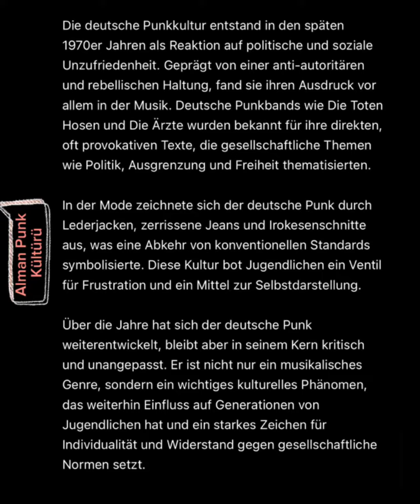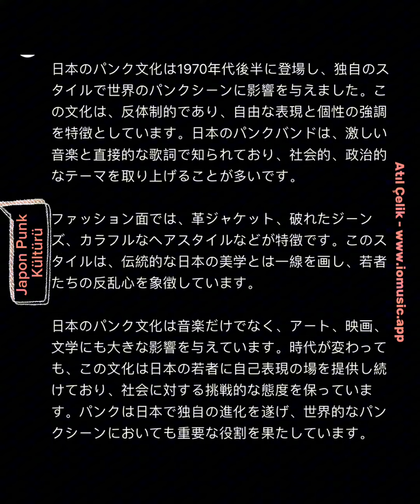Eleven Labs voice cloning - Japanese